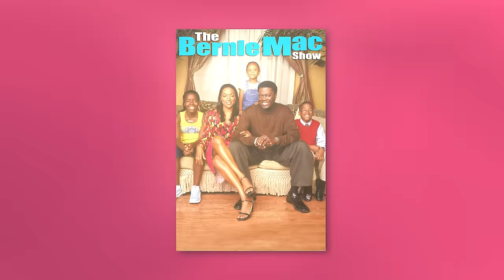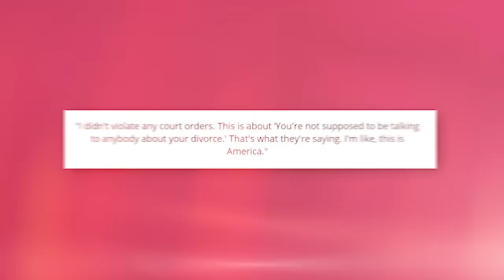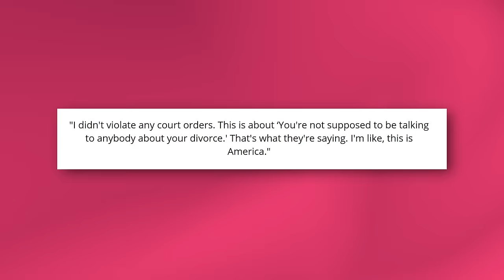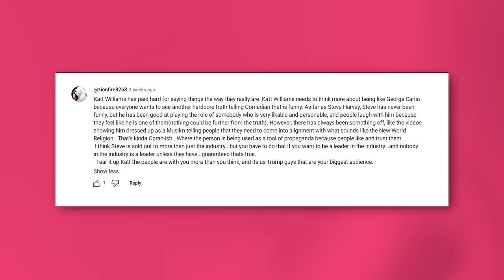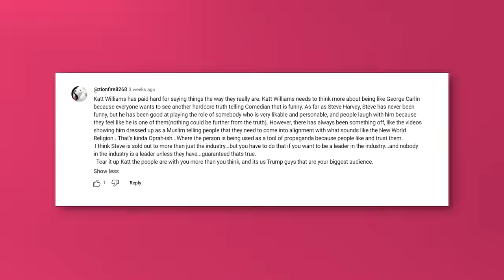Katt Williams & Samuel L. Jackson Expose Crazy Footage Of Steve Harvey's Sacrifice For Fame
So, Katt Williams just went nuclear on everyone, especially Steve Harvey. He's not pulling any punches, dropping bombs left and right. Forget about Steve's iconic 'stache or Samuel's killer comedic timing – Katt's saying Steve's success ain't as clean as it seems.

The Hollywood scene is buzzing with drama, and it's all about Samuel L. Jackson and Steve Harvey. You'd think these two heavy hitters would be tight, right? Wrong! There's some serious tension brewing between them. The big question on everyone's lips? What exactly is Steve Harvey hiding that's got Samuel Jackson ready to throw down?